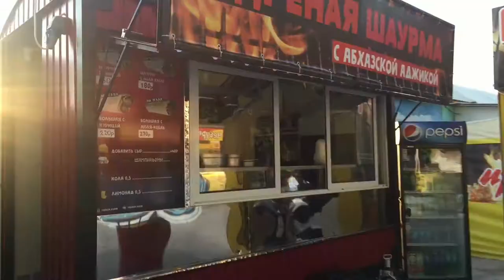Туристы никуда не уезжают :Показываю Вам реальную обстановку с пляжа Черноморского побережья в Крыму